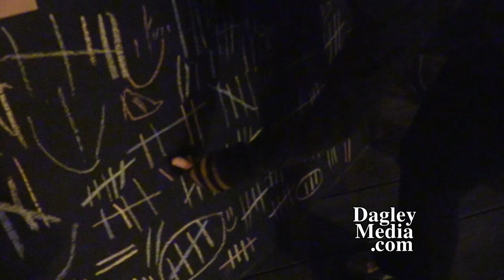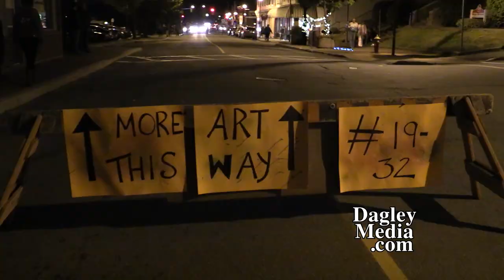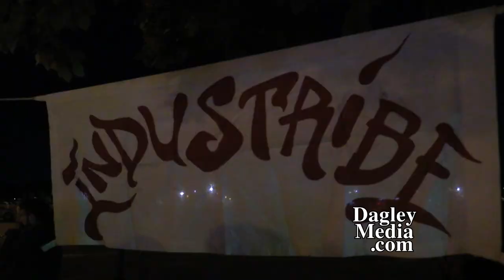Afterglow (2015) Bridgewater, Nova Scotia